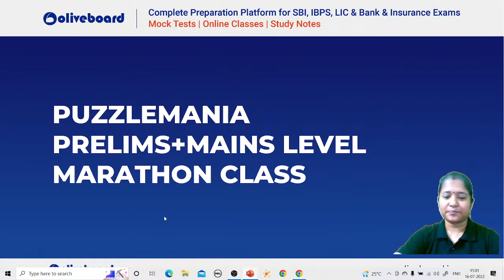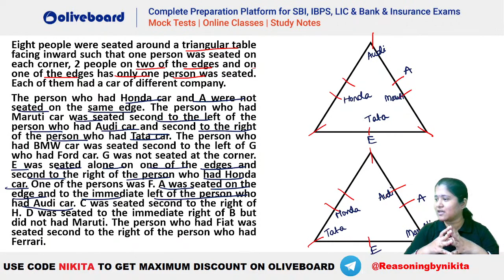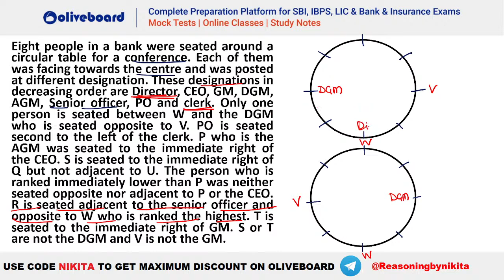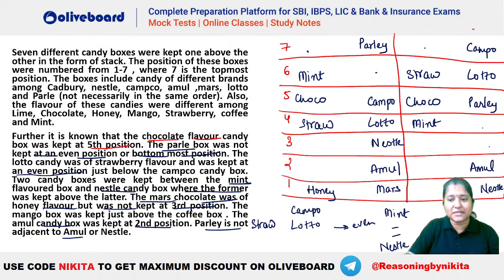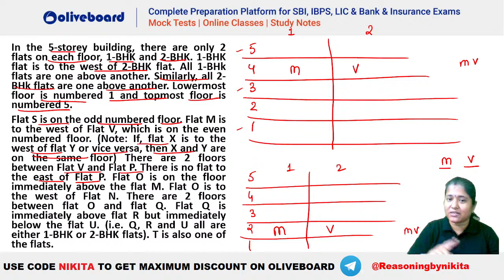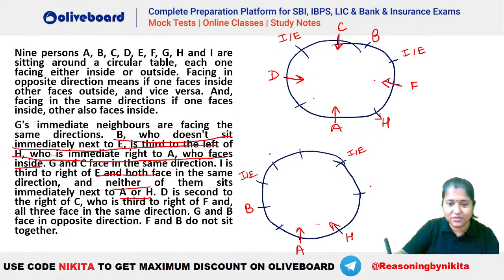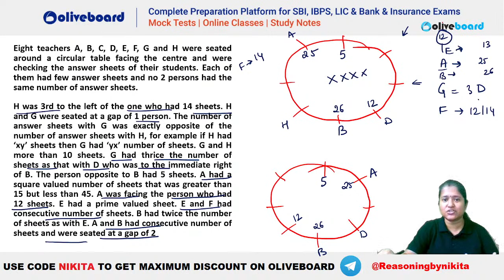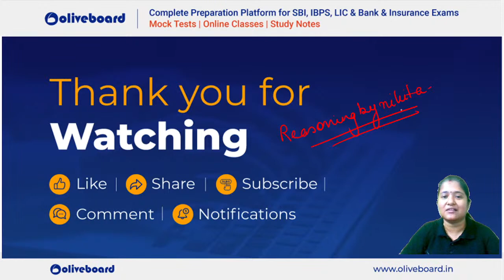Puzzle Mania Prelims + Mains Level Puzzles | RRB PO | RRB Clerk | IBPS Clerk | Marathon Class